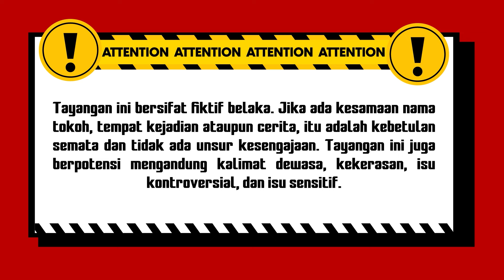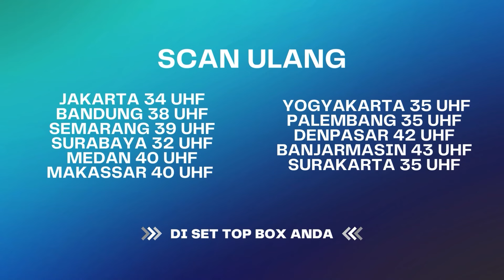Ciyee Cemburu! Billar Gak Suka Dede Genit Ke Cowok Lain.. | Cinta Abadi Leslar ANTV Eps 14 (5/5)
Cinta Abadi Leslar ANTV merupakan sebuah reality show Rizky Billar dan Lesti Kejora dalam kehidupan berumah tangga. Lesti dan Billar akan berbagi seluruh sisi kehidupan mereka mulai dari keceriaan, romantis, haru, dan tentunya segala yang eksklusif dan bikin baper akan hadir.

000019
000020